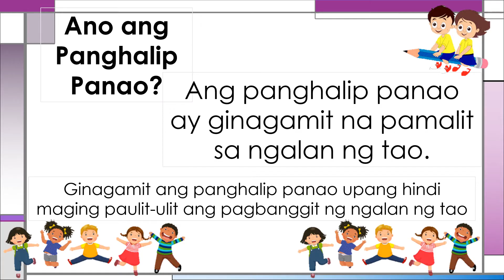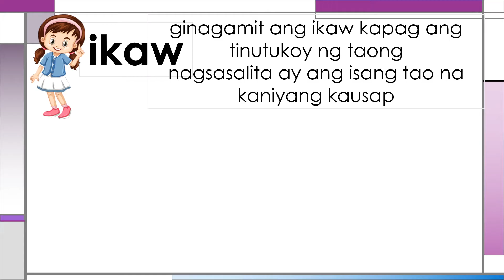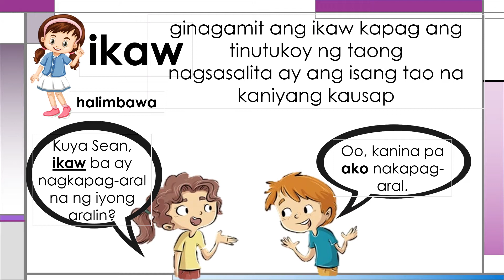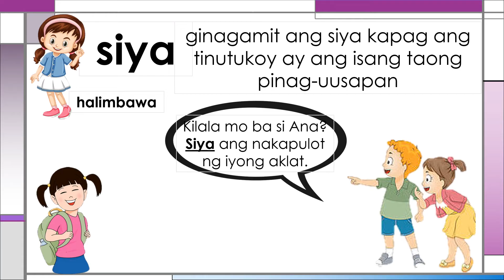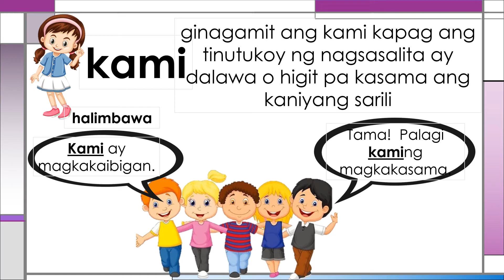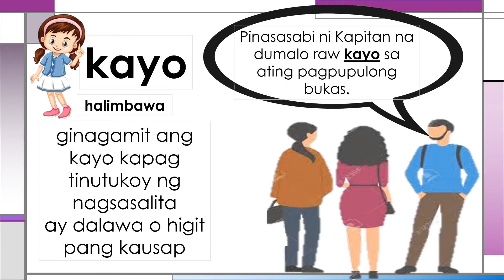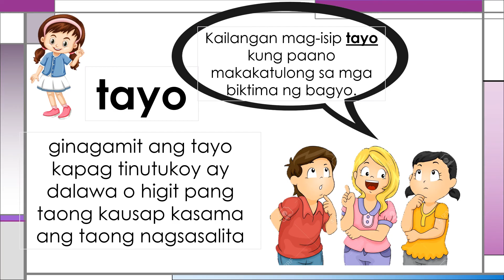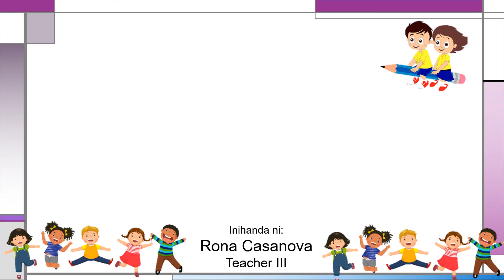PANGHALIP panao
Nagagamit ang Panghalip Panao- Panghalili sa ngalan ng tao